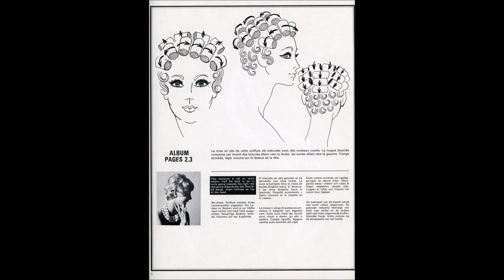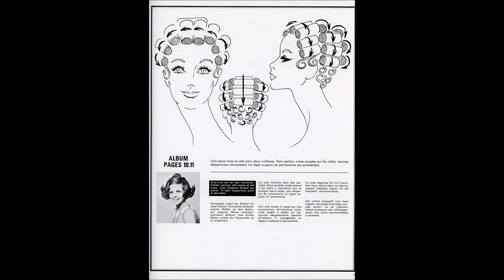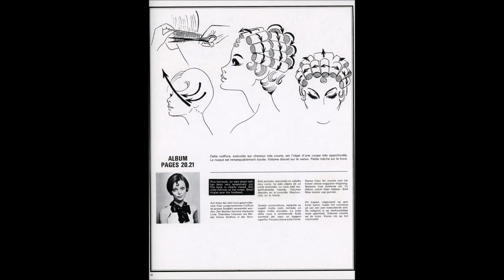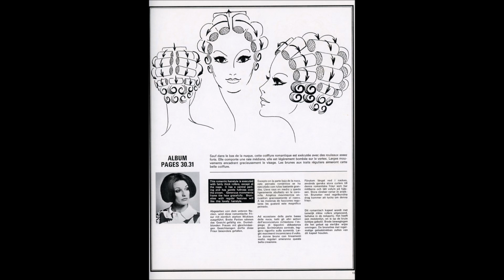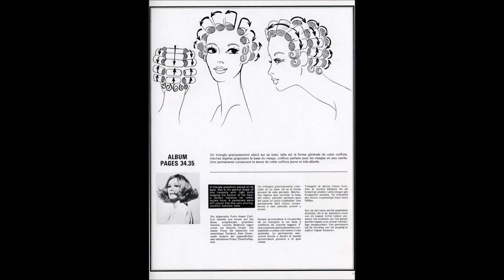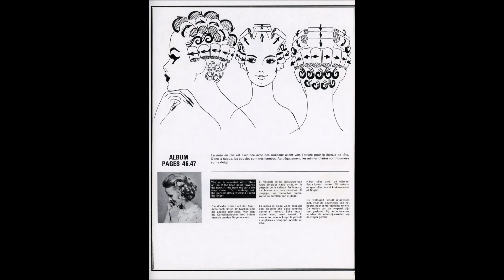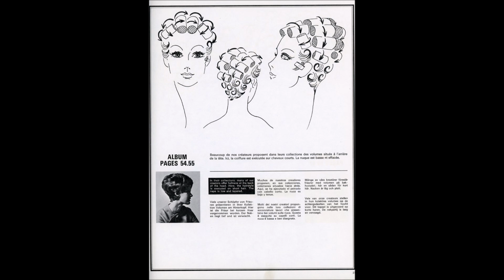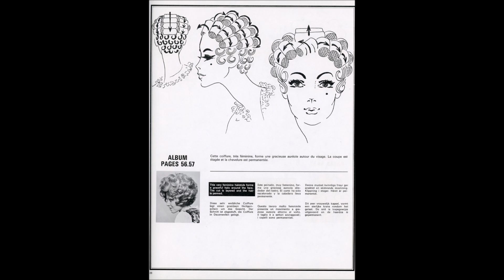Coiffures de Paris - 1969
View